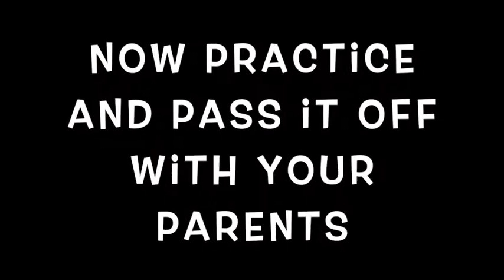April 30, 2020 - ScoutsBSA - Scouting at Home - Thinking Thursday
Dale Douthat

Scout Rank Requirements 3a-b
3a.  Explain the patrol method. Describe the types of patrols that are used in your troop.
3b.  Become familiar with your patrol name, emblem, flag, and yell. Explain how these items create patrol spirit.